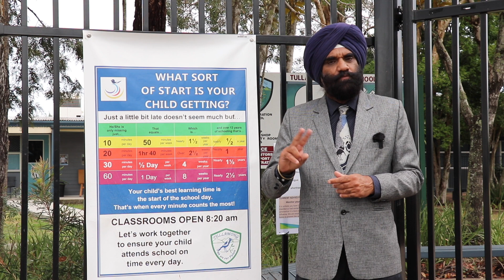Principal's Update 21st May 2020